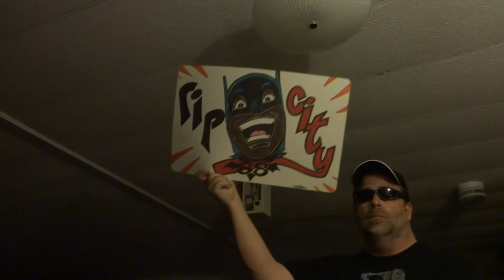Space Oddity - David Bowie Vocal Cover by Jeff Bailey